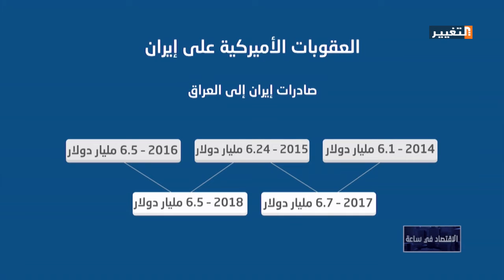حزم العقوبات الأميركية على طهران وتأثيرها على العراق